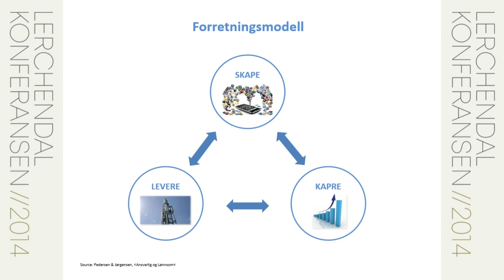Lerchendalkonferansen 2014 Moderator Dagfinn Myhre HD